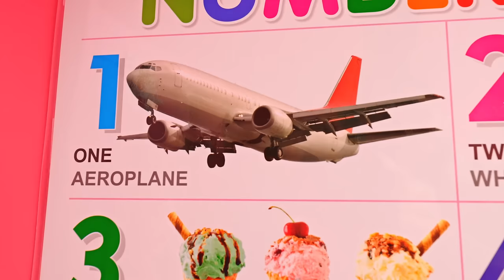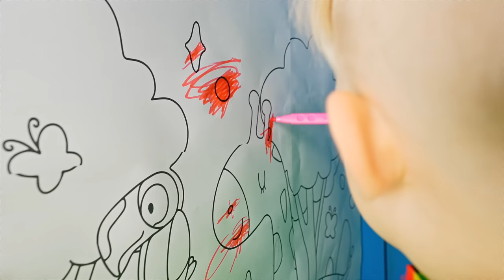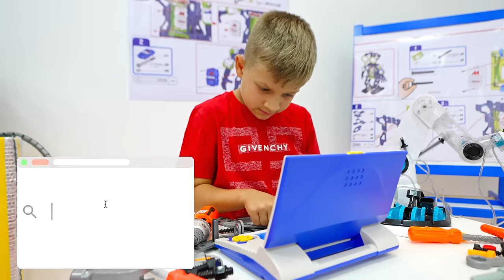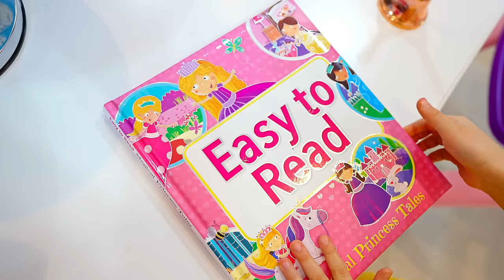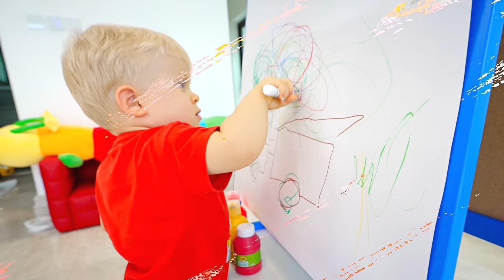Roma and Diana Experience the World of Jobs - What Occupations Will They Try?!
Roma Diana and Oliver - Big Collection of videos for children about professions.
00:00 Roma and Diana in the Giant House of Professions
08:09 Professions of the Future
15:38 What is this Profession game for children
20:44 Diana and Roma choose a profession for Oliver